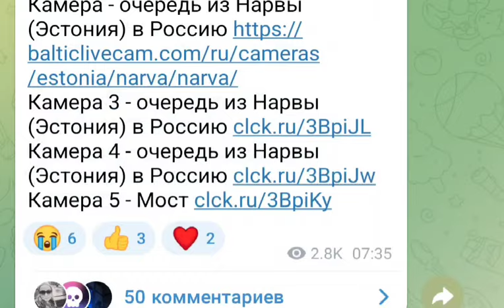16.07.24 ОЧЕРЕДЬ БОЛЬШАЯ НО ТОЛЬКО НА ПЕТРОВСКОЙ ПЛОЩАДИ В НАРВЕ. ГРАНИЦА ЭСТОНИЯ РОССИЯ И ОБРАТНО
Сегодня 16 июля 2024 года очередь  на границе  из Эстонии  в Россию очень  большая , но стоят только на Петровской площади
мотрите в видео всё рассказываю

Обстановка меняется в зависимости от времени суток и количества людей. Сейчас из Эстонии в Россию достаточно большая очередь заполнен весь мост и зелёный коридор, смотрите видео я там подробно объясняю ситуацию и возможные варианты её решения
Как выглядит очередь сейчас 16 июля 2024 года